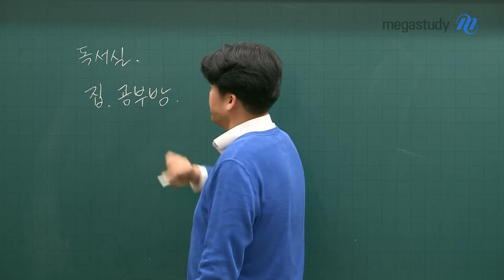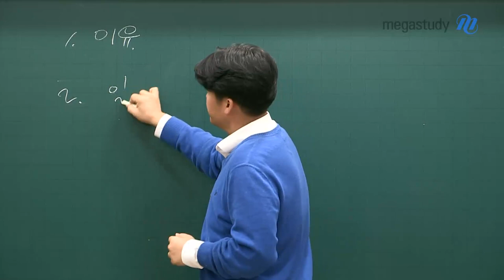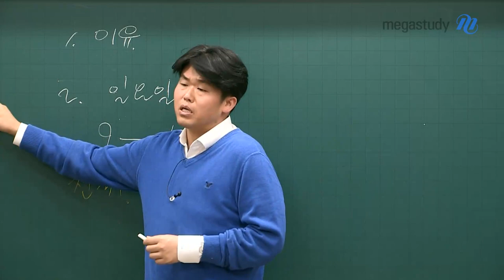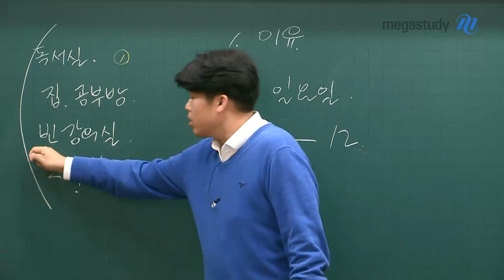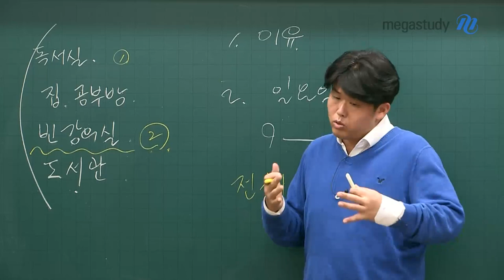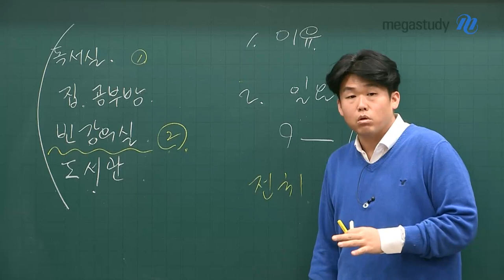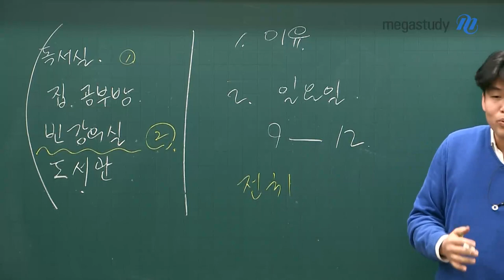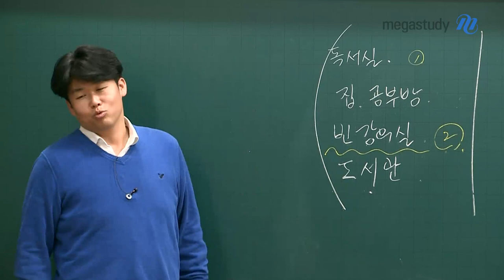[메가스터디] 영어 킹콩 쌤 - 공부 장소는 한 곳 이상으로 정하자!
공부가 안 되면, 공부 장소를 과감하게 바꿔보세요.
킹콩 선생님의 경험담을 통해,
왜 공부 장소는 1개이면 안 되는지 알 수 있습니다!